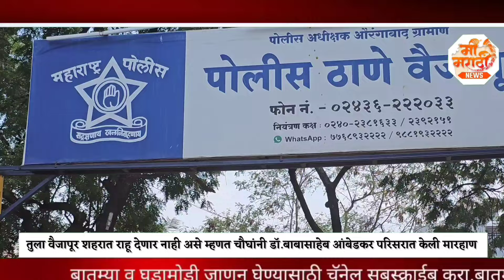तुला वैजापूर शहरात राहू देणार नाही असे म्हणत चौघांनी डॉ.बाबासाहेब आंबेडकर स्मारक परिसरात केली मारहाण